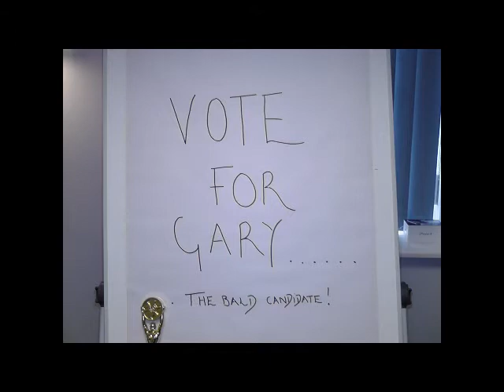Gary Muddyman - Gala Board Member Campaign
Vote for Gary!